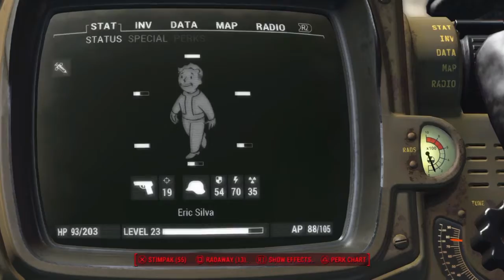Fallout 4 | Meeting the Brotherhood of Steel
I meet up with some members of the Brotherhood of Steel, in hopes of joining their ranks, in Fallout 4.